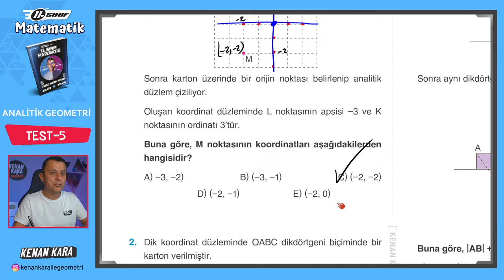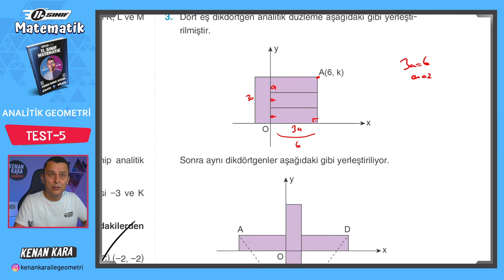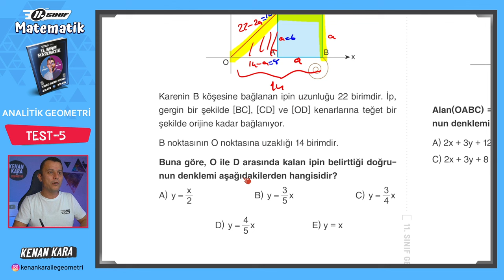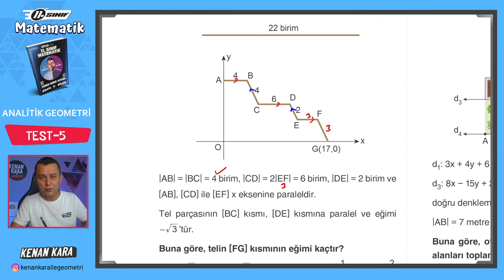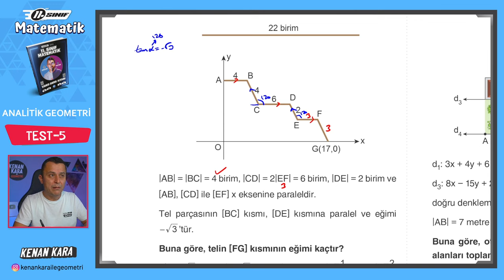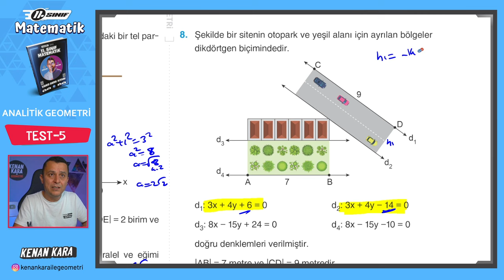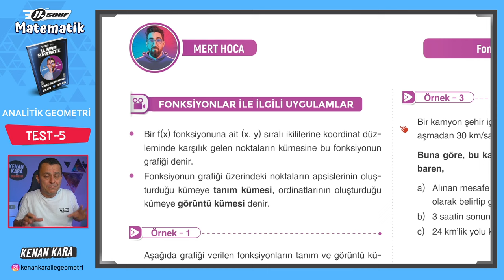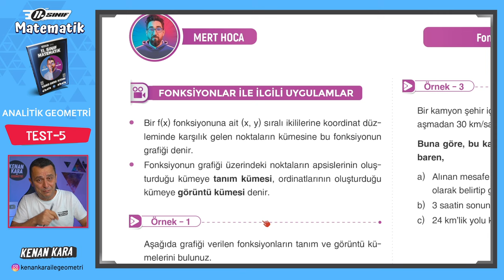Analitik Geometri 14.Ders | Tarama Testi-5 | 11.Sınıf Konu Anlatımı | Akademi Serisi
11. Sınıf Matematik dersi konu anlatımında Analitik Geometri konusundaki Tarama Testi-5kısmının anlatımı

2024 Tayfa, 11.Sınıf Akademi Serisi'ne hoşgeldiniz!

DİĞER KAMPLAR:
1. TYT-AYT GEOMETRİ KAMPI

2. TYT-AYT GEOMETRİ SORU BANKASI